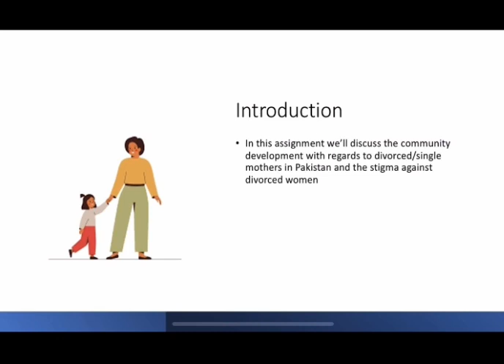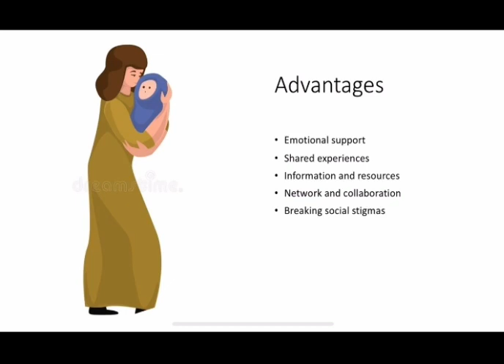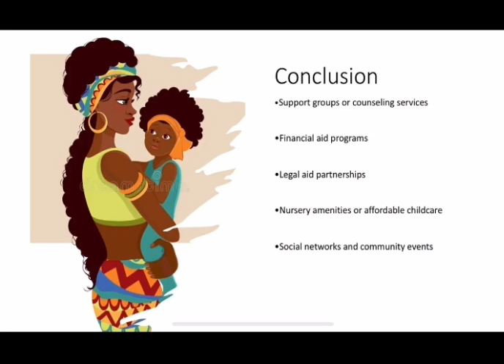Community Development for Divorced/Single Mothers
Presentation by Zuha Sadaqat